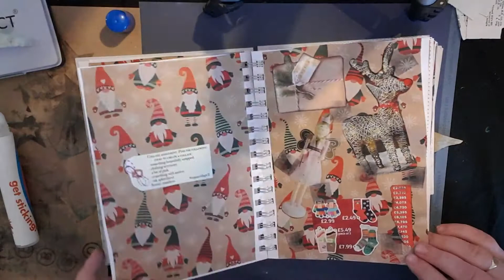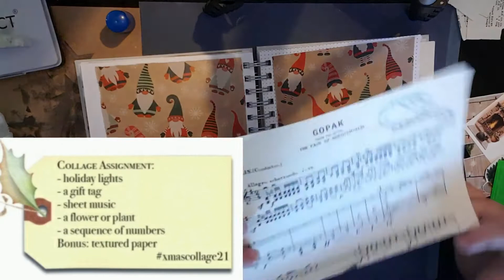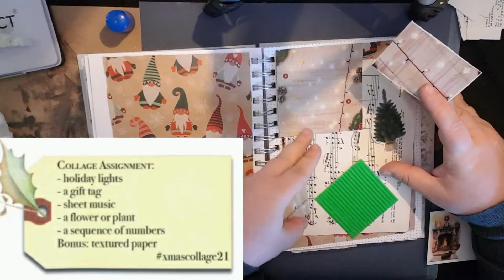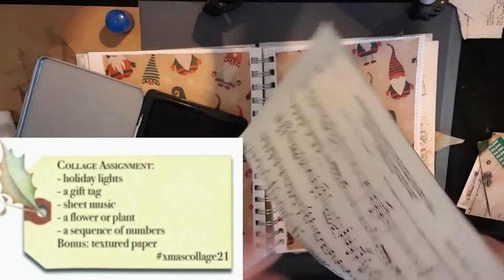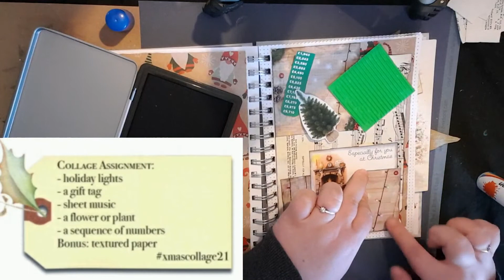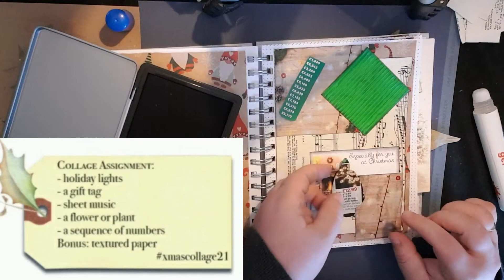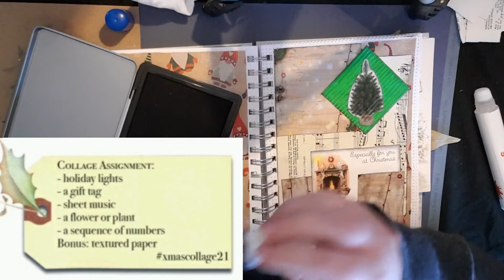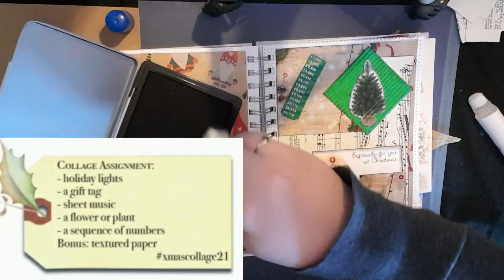xmascollage21 Margarete Miller Christmas Challenge.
Part 21 of the Margarete Miller xmascollage challenge.

Join me every day in December at 4pm GMT for a challenge.